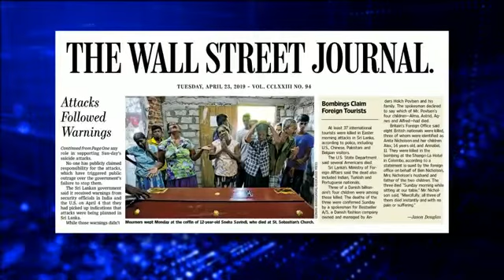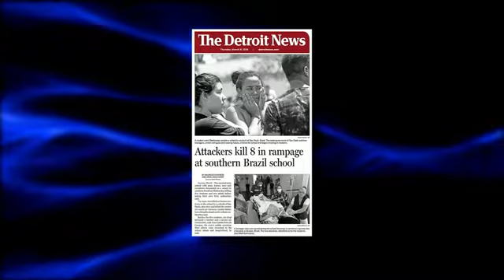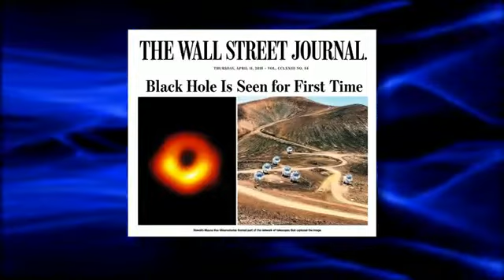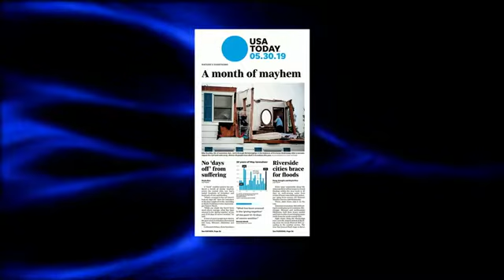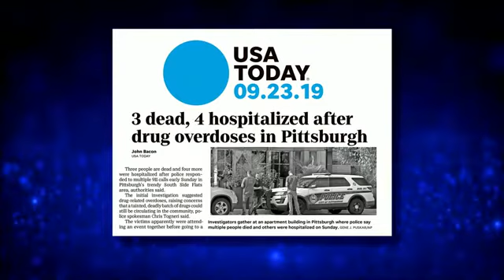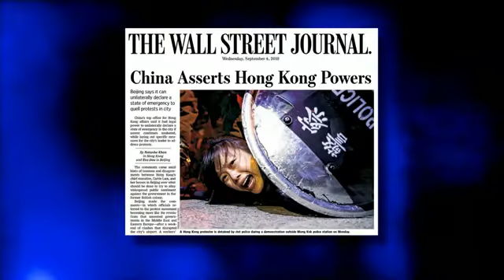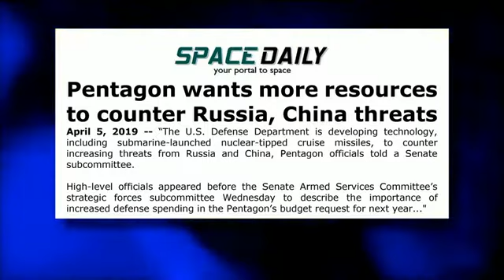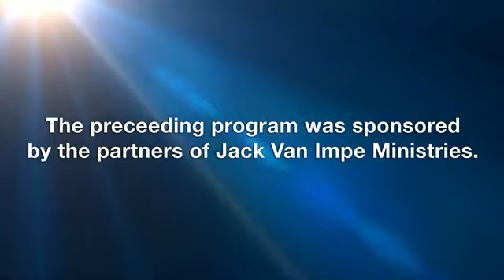Jack Van Impe Presents (2019-12-28)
This week's headlines:
- Hate in America…
- 9-year-old charged with first-degree murder of 5 in fire…
- Billions of black holes…